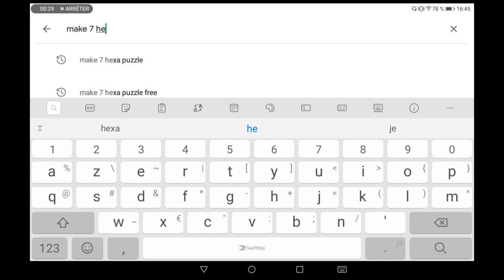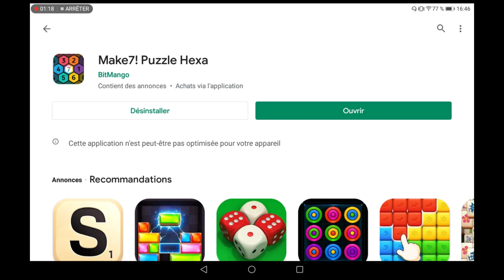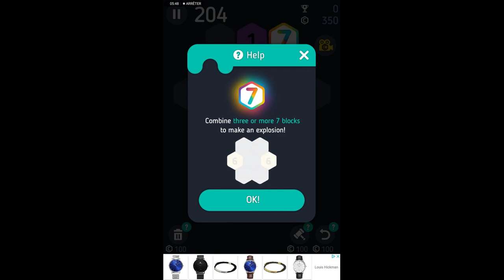Smartphone - Tablette : Jeux : Make7 ! Hexa puzzle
Pour ce week-end qui débute je vous propose un jeu pour smartphone et tablette. Le but du jeu est d'aligner trois hexagones de même couleur avec le même chiffre. Lorsqu'ils sont alignés, ils disparaissent, ils laissent place à un hexagone de valeur supérieur. Par exemple, trois 1 vous donneront un 2. L'objectif est d'obtenir des 7. Lorsque vous en alignerez trois, ils vous libéreront de la place sur le jeu.
Bon amusement